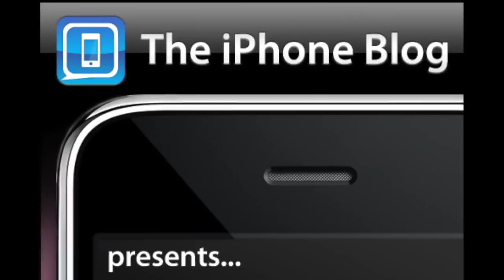iMore show 400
It's the 400th episode of the show that become iMore. From Phone different to iPhone Live and iPad live to TiPb live and TiPb TV to the iMore show we present 10 minutes of highlights from 7 years of past shows — you'll want to watch it in video — and then get joined by a a couple of very special guests to help us look forward to WWDC 2014, iPhone 6, and iWatch.